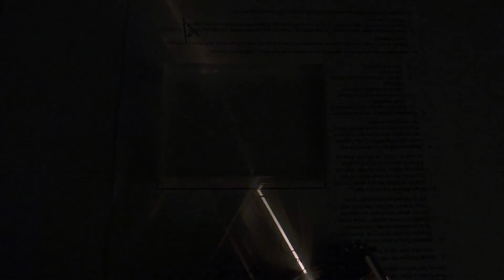Rays of Light Through an Acrylic Block